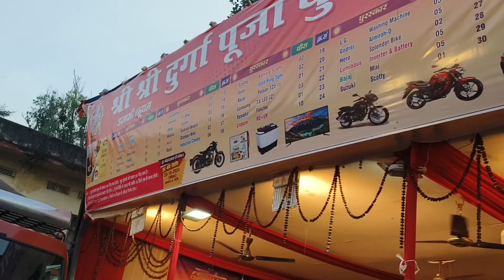Gaya ke Kedarnath market Top Durga Puja pandal 2024 Tirupati Balaji Mandir ke taur per banaya Gaya